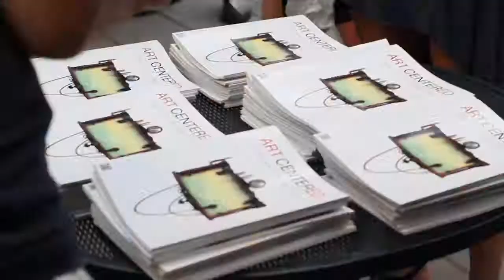Chicago's Twelve at Garfield Park Conservatory. Curated by Sergio Gomez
Chicagoʼs Twelve is an exhibition that celebrated World Earth Day 2012. Curator Sergio Gomez selected twelve Chicago artists currently turning their attention to Mobilizing the Earth, the focus of this yearʼs World Earth Day. Through interaction with environmental issues, the re-purposing of found objects, and utilization of non-traditional material, these artists call into question not only our present relationship with our world, but also the possibility of its sustainable future.

Chicago's Twelve explores ecological footprint as a key principle of sustainability. It is estimated that in 2007 humanity's total ecological footprint was 1.5 planet Earths. This means that humanity uses ecological services 1.5 times as fast as Earth can renew them. By reconsidering the materials and processes of art making, the artists in this exhibition propose new and innovative ways of reducing our human footprint by reusing and salvaging discarded materials. In a variety of ways, from dead trees to metal waste, these compelling works challenge the production of art and embrace an international movement towards reducing the impact of human footprint. Not only these works evoke a sense of renewal but they also explore the aesthetic qualities of decay, erosion and environmental transformation.
Chicago's Twelve aims to celebrate World Earth Day, inspire our community into action and stimulate dialog by addressing sustainable alternatives and their positive impact to the environment we inhabit. Artists in the exhibition include Jason Brammer, Mary Ellen Croteau, Victoria Fuller, Sharon Gilmore, Kim Guare, Salvador Jimenez Flores, Dana Major Kanovitz, N. Masani Muhammad, Yva Neal, Connie Noyes, Alfonso Piloto-Nieves, and Vivian Visser